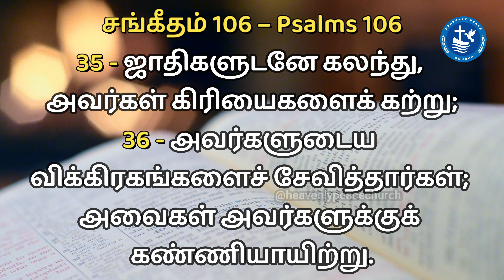BE STRONG | நீ திடன்கொள் | Episode - 373 | Heavenly Peace Church | Pas. R.John Jeba Peter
Verse for the Day:
சங்கீதம் 106 – Psalms 106
35 - ஜாதிகளுடனே கலந்து,
அவர்கள் கிரியைகளைக் கற்று;
36 - அவர்களுடைய
விக்கிரகங்களைச் சேவித்தார்கள்;
அவைகள் அவர்களுக்குக்
கண்ணியாயிற்று.
Announcements:
 Men fellowship gathering: Wednesday (6 A.M, IST)
 Sunday services: Service I (5 A.M, IST) and Service II (7 A.M, IST)
 Chain Prayer: Every Tuesdays (5 A.M - 10 P.M)

Regards,
Kodambakkam,
Chennai- 600024.